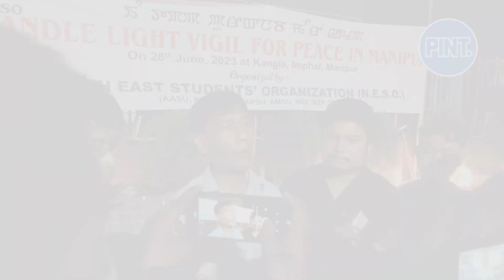NESO demands PM Modi break silence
The North East Student Organization has called upon Modi to break his silence and restore peace and normalcy in Manipur.